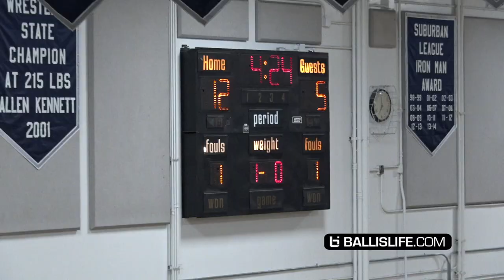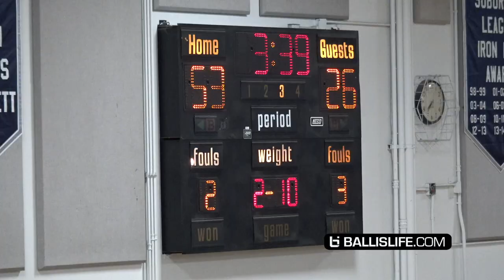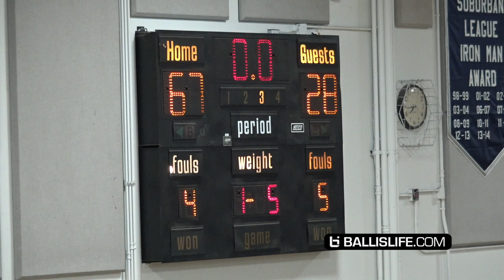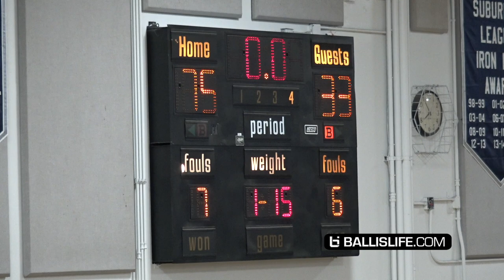Josh Christopher Makes HISTORY In First HOME Game Of 2020!! Dior Johnson Lets It LOOSE!!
Josh Christopher made Mayfair history last night in his first home game of the year by becoming only the 2nd player in the school's history to score 2,500 points! Sophomore Dior Johnson did his thing as well.